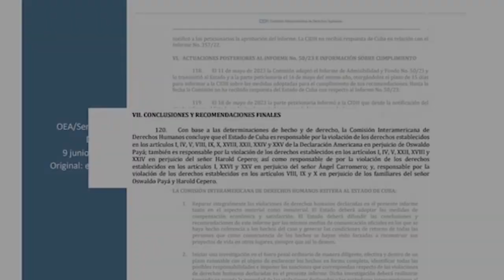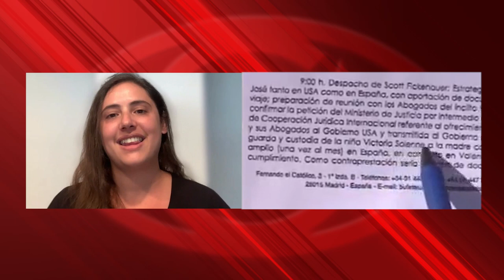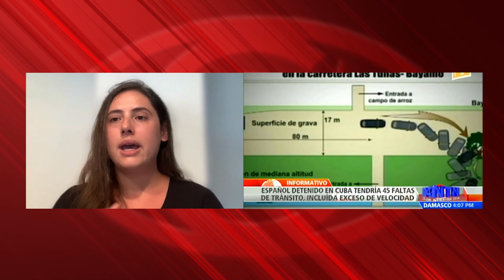Informe Payá de la OEA no solo ataca soberanía cubana sino también la española de manera imprudente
Presentan contrainforme jurídico sobre el Informe Payá de la OEA: "No solo ataca la soberanía cubana sino también la española de manera imprudente”

Hablamos con Roser Maestro, jurista y exdiputada del Congreso español, donde ha sido, en los últimos años, la presidenta de su Comisión de Cooperación Internacional. Maestro ha analizado el informe de la Comisión Interamericana de DDHH de la OEA (Organización de Estados Americanos) sobre el caso del fallecimiento de los contrarrevolucionarios cubanos Oswaldo Payá y Harold Cepero en 2012, y ha redactado, para ser publicado en Cubainformación, un análisis jurídico sobre el mismo. Roser Maestro afirma, de manera contundente, que el informe de la OEA “ataca directamente a la soberanía española de manera imprudente”, por cuanto España y Cuba tienen un convenio recíproco de cumplimento de penas y España, al aceptar la sentencia cubana, avaló el debido proceso y la legitimidad de la sentencia.